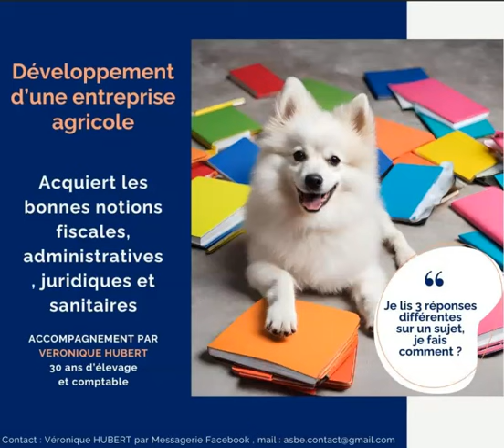DEVELOPPER VOTRE ACTIVITE CANINE ou FELINE en QUELQUES SEMAINES et avec les BONS OUTILS !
Vous êtes passionné par les animaux de compagnie ?

Vous voulez en faire votre métier ? Ou peut être une activité secondaire ?

Elever, toiletter, promener, garder des animaux c'est de l'amour, c'est  vrai mais si c'était aussi simple çà se saurait ! Hihihi !

Alors tata Véro est là aussi pour vous accompagner dans toutes les démarches qui seront nécessaires à la création puis au développement de votre activité.

Ici vous trouverez tous les sujets qui passionnent Tata Véro sur le monde de l'animal de compagnie, mais aussi du monde agricole en général, et  qui vous permettront d'en apprendre plus sur tous ces sujets mais aussi de concrétiser votre projet !

Faites de votre rêve et de votre passion un vrai projet de vie ! Vivez la vie telle que vous l'aimez !

Grâce à son expertise de plus de 30 ans dans le milieu canin et félin, ainsi que ses nombreuses années d'expérience dans le domaine administratif, juridique, fiscal et sanitaire, avec tata Véro, tout est désormais possible !

Le meilleur accueil vous sera réservé !